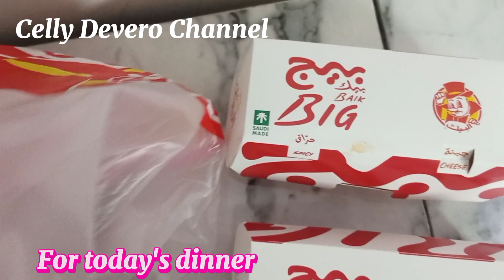FOR TODAY'S DINNER...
For today's video guys ito dinner namin ngayon...